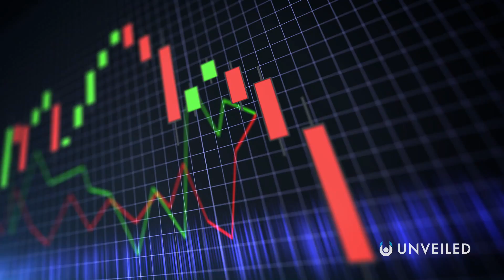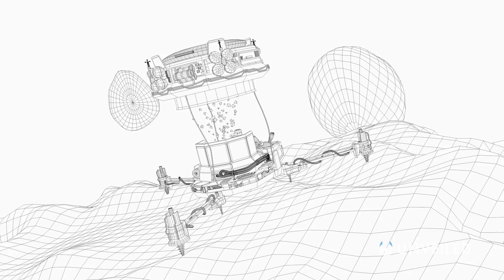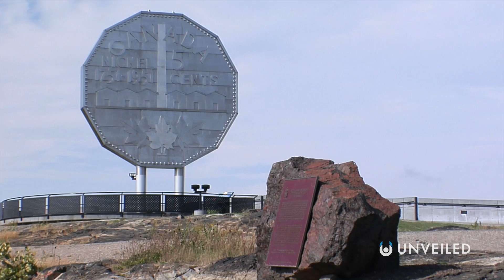Why Hasn’t Someone Mined this $10,000 Quadrillion Asteroid Yet? | Unveiled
Would you like to make $10,000 quadrillion? Join us... and find out how!

The future is asteroids! In this video, Unveiled takes a deep dive into asteroid mining! It's a risky business, but the pay offs are spectacular... which is why so many space agencies and private space firms are now planning to target rocks in space. And there's one asteroid that they prize more than all others... worth an eye-watering amount of money!

0:00 Start
0:42 16 Psyche Asteroid
2:45 Asteroid Mining
5:28 Asteroid Mining Benefits
7:27 The Profits
8:35 Conclusions